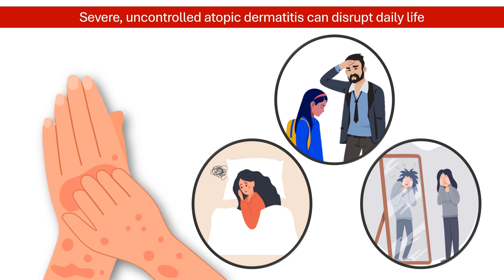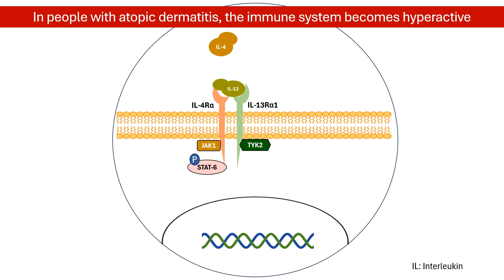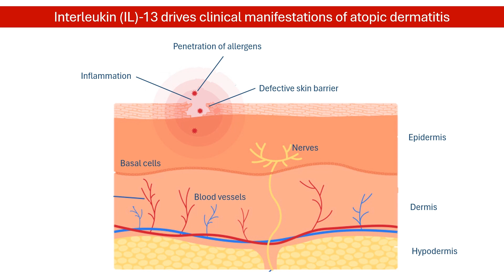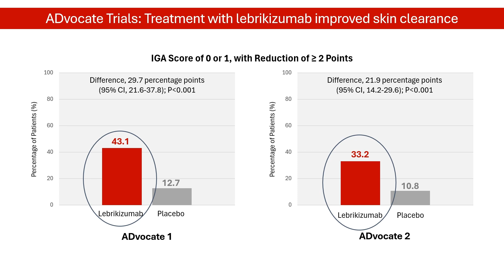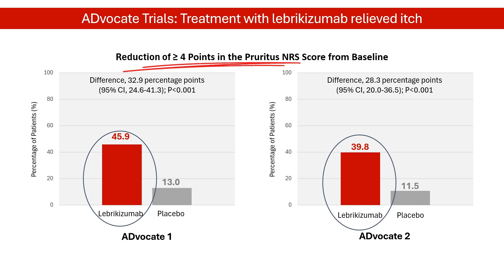Understanding Lebrikizumab: A New Hope for Eczema│ Pharmacology: Mechanism of Action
In September 2004, the U.S. Food and Drug Administration approved lebrikizumab (Ebglyss; Eli Lilly) for patients 12 and older with moderate to severe atopic dermatitis. This new biologic treatment offers relief to those whose skin condition isn’t effectively managed with topical medications. The video explains how lebrikizumab works and highlights the clinical trial results that supported its FDA approval.

2. Moyle M, Cevikbas F, Harden JL, Guttman-Yassky E. Understanding the immune landscape in atopic dermatitis: The era of biologics and emerging therapeutic approaches. Exp Dermatol. 2019 Jul;28(7):756-768. doi: 10.1111/exd.13911. Epub 2019 Apr 15. PMID: 30825336; PMCID: PMC6850480.
5. Silverberg JI, Guttman-Yassky E, Thaçi D, Irvine AD, Stein Gold L, Blauvelt A, Simpson EL, Chu CY, Liu Z, Gontijo Lima R, Pillai SG, Seneschal J; ADvocate1 and ADvocate2 Investigators. Two Phase 3 Trials of Lebrikizumab for Moderate-to-Severe Atopic Dermatitis. N Engl J Med. 2023 Mar 23;388(12):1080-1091. doi: 10.1056/NEJMoa2206714. Epub 2023 Mar 15. PMID: 36920778.
6. Simpson EL, Gooderham M, Wollenberg A, Weidinger S, Armstrong A, Soung J, Ferrucci S, Lima RG, Witte MM, Xu W, ElMaraghy H, Natalie CR, Pierce E, Blauvelt A; ADhere Investigators. Efficacy and Safety of Lebrikizumab in Combination With Topical Corticosteroids in Adolescents and Adults With Moderate-to-Severe Atopic Dermatitis: A Randomized Clinical Trial (ADhere). JAMA Dermatol. 2023 Feb 1;159(2):182-191. doi: 10.1001/jamadermatol.2022.5534. Erratum in: JAMA Dermatol. 2023 Sep 1;159(9):1014. doi: 10.1001/jamadermatol.2023.2199. PMID: 36630140; PMCID: PMC9857439.